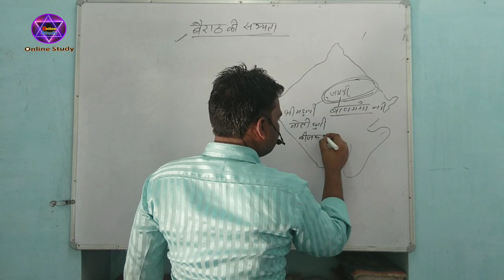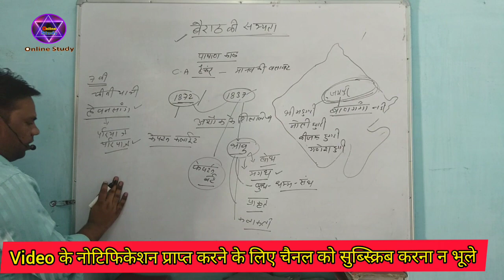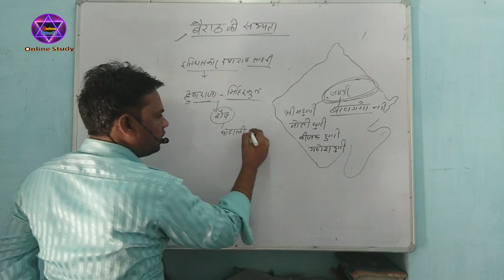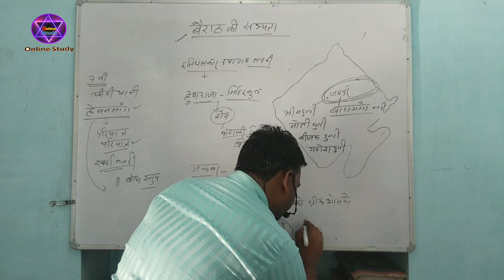बैराठ की सभ्यता |police online classes 2020| re classes history |reet most important question